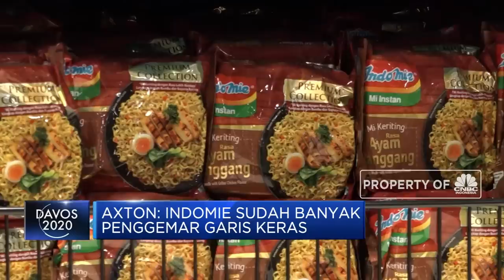Kontribusi Indofood di World Economic Forum Davos 2020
PT Indofood Sukses Makmur Tbk (INDF) turut berpartisipasa dalam perhelatan Wolrd Economic Forum Davos 2020. Direktur Indofood Sukses Makmur, Axton Salim  menyebutkan keterlibatan Indofood di WEF telah memasuki tahun ke-4, dimana pada tahun 2020 ini Indofood ikut fokus pada isu plastik dan lingkungan serta diminta untuk bergabung dalam NPAP atau National Plastic Action Partnership guna menyusun roadmap mengurangi sampah plastik.

Seperti apa kontribusi Indofood di WEF 2020? Selengkapnya saksikan dialog  Aline Wiratmaja dengan Direktur Indofood Sukses Makmur, Axton Salim  dalam Profit, CNBC Indonesia (Jum’at, 24/01/2020)